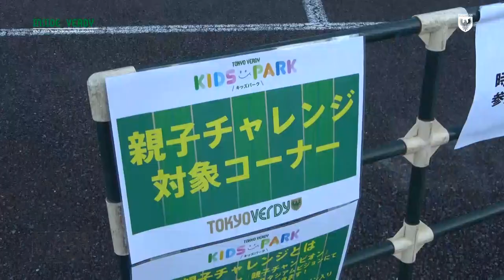【INSIDE VERDY】2021.9.19 vs アルビレックス新潟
ホーム3連戦の2戦目、ヴェルディは前半戦で0-7の大差で敗れたアルビレックス新潟を味の素スタジアムに迎えました。

試合前にはファミリーパークや肉フェスタなどのイベントで盛り上がり、小学生以下の来場者1,000名様にはキッズキャップをプレゼントしました。

試合は2点を追いかける後半に猛攻撃を見せ、小池純輝選手の今季14点目となるPKで1点を返します。

その後も相手をゴール前に貼りつかせて猛攻を仕掛けますが新潟の守備を突破できず。

終盤には連携ミスから1点を失って1-3で敗れました。

ピッチレベルの迫力ある映像もふんだんに入ったオリジナルハイライトをお届けします。

東京ヴェルディ 1-3 アルビレックス新潟

00:00 4700名を越える来場者
00:25開門＆高木聖佳レポーター登場！
00:40小学生以下先着1,000名にオリジナルキャッププレゼント！
01:05ショウエイブース江戸祭り人形焼販売！
02:20ファミリーパーク＆肉フェスタ開催
03:36コイカジ（小池純輝選手＆梶川諒太選手）の喫茶フロール出店！
03:53高木レポーター食レポ『ローストビーフ重』（喫茶フロール）
04:48杉並区ホームタウンデイ『杉並区ブース』
05:54 3×3バスケットボール エキシビジョンマッチ
07:03VERDY KIDSの観戦ファッションに注目！みんな、キャップに合ってるね！
07:43チームバススタジアム入り
08:14ピッチ内アップ開始
09:03東京ヴェルディ女子ホッケーチーム東京五輪報告 及川栞選手
09:09東京ヴェルディ女子ホッケーチーム東京五輪報告 瀬川真帆選手
09:15東京ヴェルディビーチサッカーチーム FIFAビーチサッカーワールドカップロシア2021 日本代表準優勝報告
09:22東京ヴェルディビーチサッカーチーム 茂怜羅オズ選手コメント
09:52ロッカーアウト
10:28選手入場
10:59ハイライトスタート
11:28石浦大雅選手スルーパス＆小池純輝選手決定機もポスト直撃
13:01小池純輝選手PKを決めて今季14得点目
14:55佐藤凌我選手のクロスに端戸仁選手ヘディングシュート

★次回ホームゲームは9/26（日）開催！
vsFC町田ゼルビア
15:00キックオフ　味の素スタジアム